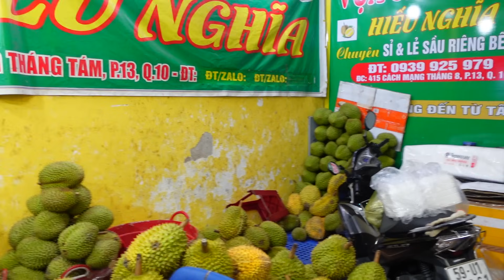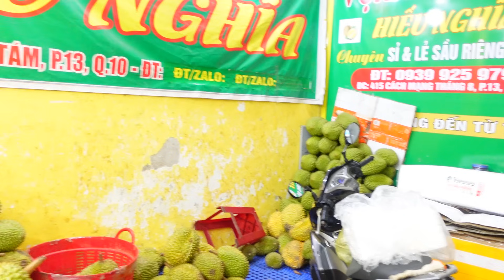Anh khách thử Dũng khi nói hết tiền và CÁI KẾT Bà chủ vựa HIẾU NGHĨA ra tay khui sầu riêng tốc độ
ĐC: 415 CMT8, P.13, Q.10
Đt đặt sầu : 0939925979 Trúc